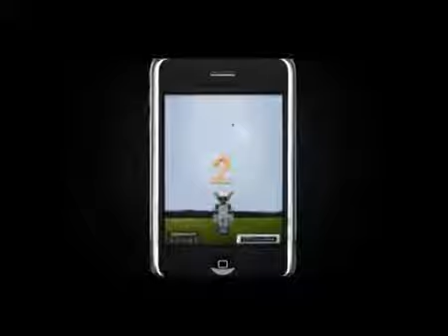Best casual iphone game! - The Moon Twit....